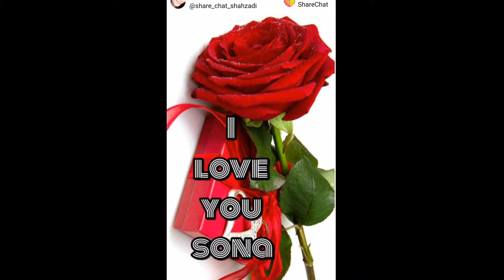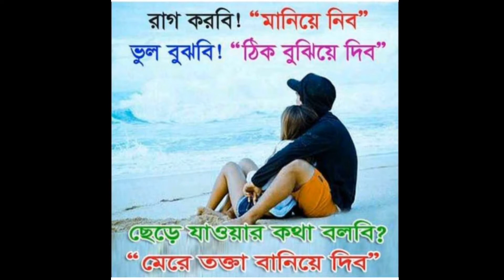Jodhi ak somaje hoitam dui Jon New video 2019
Jodi akh somaje hoitam dui Jon